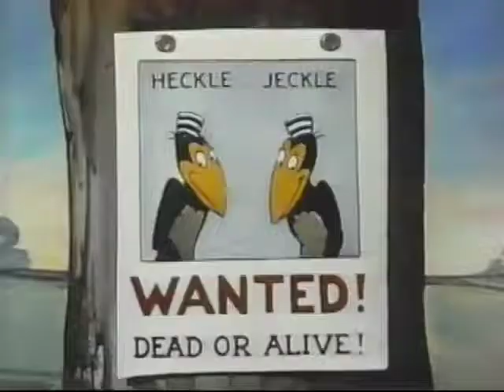A MERRY CHASE